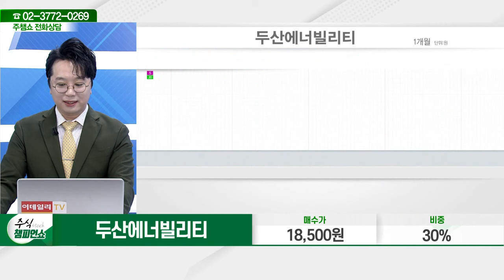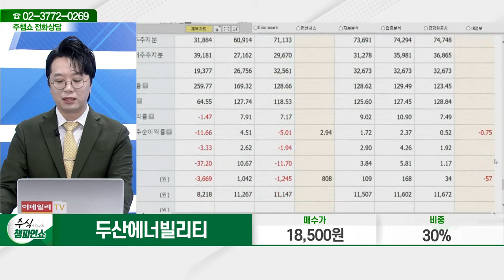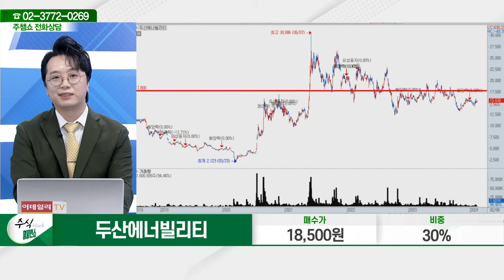두산에너빌리티(034020)_문현진 전문가_종목 상담 (20240208)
2) 유튜브: 이데일리TV 채널›생방송 채팅창